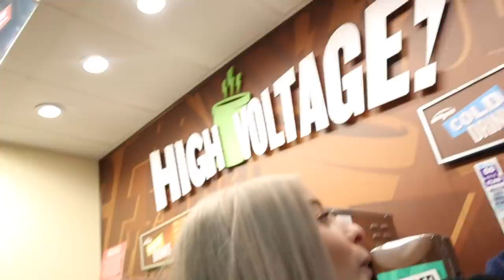ROAD TRIP W/ MATT KING!!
Uber code:
CARLY: carlyi229eu
ERIN: ering604ue

Lyft code:
ERIN: erin3062